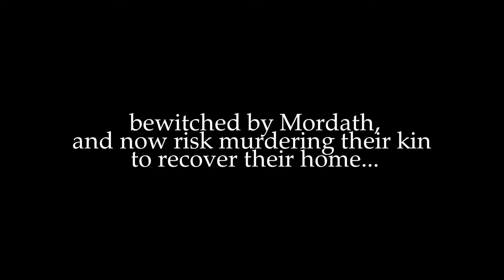Erroth Ep. 11 | Homeland Recap | Lawful Stupid RPG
Lawful Stupid RPG presents Erroth Ep. 11 | Homeland Recap

Join the cast of Erroth as we delve into another game of Dungeons and Dragons! Our heroes find Jadearian's mother in an ancient Galhennoi ruin, but retrieving the Eye from her brings unexpected complications. And on the horizon, the challenge of retaking Fort Vallandor from House Mordath still awaits...